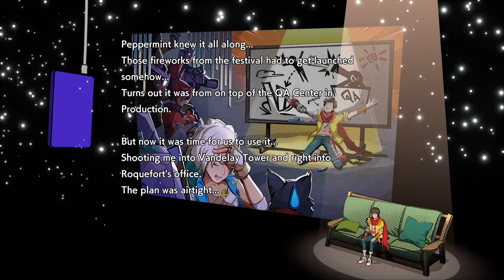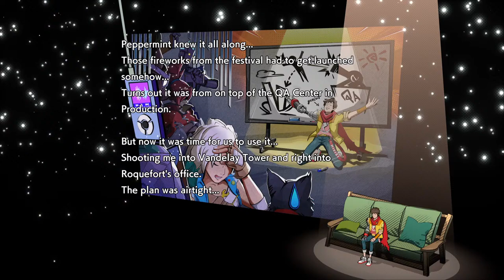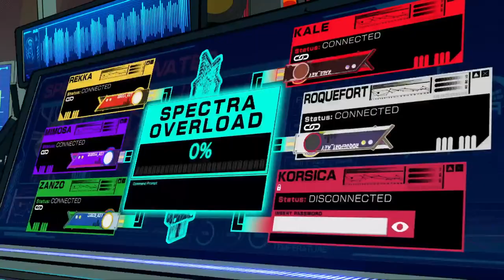Hi-fi Rush| Gamer Guz | PT 3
Request games for me to play!